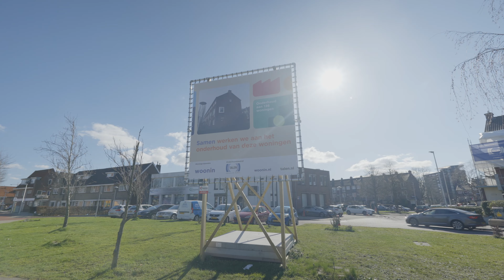Project Spinozaplantsoen Utrecht | Woonin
Wij voeren planmatig onderhoud in de wijk Spinozaplantsoen in Utrecht voor woningcorporatie Woonin.